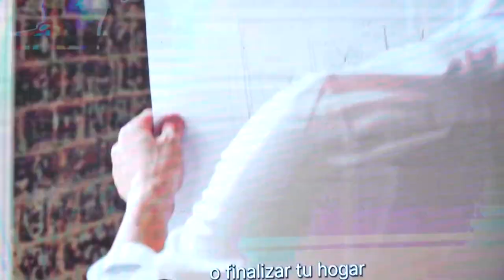Lanzamientos créditos hipotecarios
El Banco Municipal de Rosario ofrece préstamos hipotecarios con la tasa más baja del país. La Municipalidad y el Gobierno de Santa Fe presentaron las nuevas líneas de créditos Nido, para la adquisición, construcción o terminación de viviendas en Rosario y en toda la provincia. + info